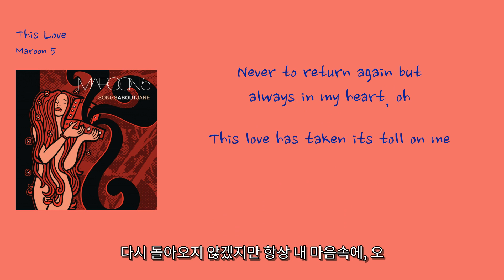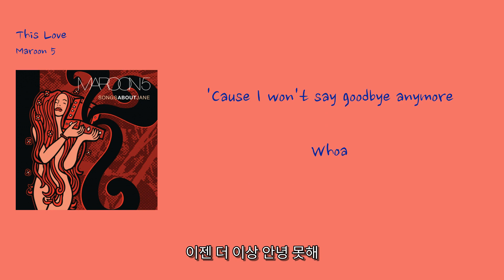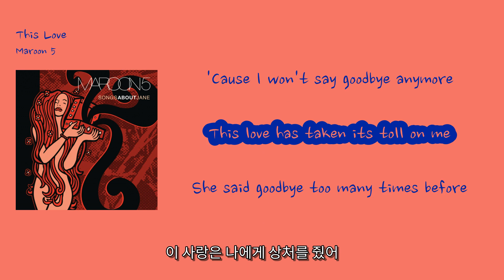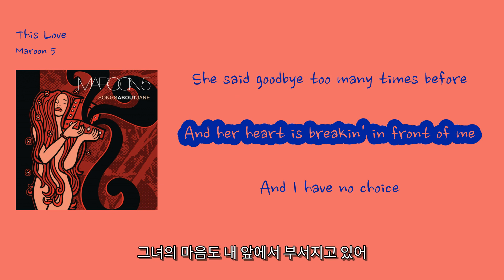[영어쌤이 가르쳐준 소프트한 인기팝] Maroon 5 - 'This Love'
00:20 I was so high, I did not recognize [나는 너무 높았어, 그녀 눈에 불꽃이 타오르는 걸 몰랐어]
00:23 The fire burning in her eyes [그녀 눈에 타오르는 불꽃]
00:26 The chaos that controlled my mind [내 마음을 지배한 혼돈]
00:30 Whispered goodbye as she got on a plane [그녀가 비행기에 타고 떠날 때 속삭였던 작별인사]
00:34 Never to return again but always in my heart, oh [다시 돌아오지 않겠지만 항상 내 마음속에, 오]
00:41 This love has taken its toll on me [이 사랑은 나에게 고통을 안겨줬어]
00:45 She said goodbye too many times before [그녀는 이전에 너무 많이 작별인사를 했어]
00:50 And her heart is breakin' in front of me [그리고 그녀의 마음은 내 앞에서 부서지고 있어]
00:55 And I have no choice [하지만 나는 선택의 여지가 없어]
00:57 'Cause I won't say goodbye anymore [이젠 더 이상 작별인사를 하지 않을 거야]
01:02 Whoa [우와]
01:04 Whoa [우와]
01:07 Whoa [우와]
01:11 I tried my best to feed her appetite [그녀의 욕구를 충족시키기 위해 최선을 다했어]
01:14 Keep her coming every night [그녀를 매일 밤 만나게 했어]
01:16 So hard to keep her satisfied, oh [하지만 그녀를 만족시키는 게 너무 어려웠어, 오]
01:20 Kept playing love like it was just a game [사랑을 게임처럼 다뤘어]
01:24 Pretending to feel the same [같은 느낌을 가지고 있다고 가장했지만]
01:26 Then turn around and leave again, but uh-oh [그리고 다시 돌아서 떠나버렸어, 그러나 우-오]
01:31 This love has taken its toll on me [이 사랑은 나에게 고통을 안겨줬어]
01:35 She said goodbye too many times before [그녀는 이전에 너무 많이 작별인사를 했어]
01:41 And her heart is breakin' in front of me [그리고 그녀의 마음은 내 앞에서 부서지고 있어]
01:45 And I have no choice [하지만 나는 선택의 여지가 없어]
01:48 'Cause I won't say goodbye anymore [이젠 더 이상 안녕 못해]
01:52 Whoa [우와]
01:55 Whoa [우와]
01:57 Whoa [우와]
02:01 I'll fix these broken things, repair your broken wings [부서진 것들을 고쳐줄게, 너의 부서진 날개도 수리해줄게]
02:06 And make sure everything's all right (it's all right, it's all right) [모든 게 괜찮아질 때까지 (괜찮아, 괜찮아)]
02:11 My pressure on your hips, I'm sinking my fingertips [네 엉덩이에 내 손길을 느껴, 손가락 끝이 파고들어가]
02:16 Every inch of you [너의 모든 부분을]
02:18 Because I know that's what you want me to do [그게 네가 원하는 거라는 걸 알아]
02:22 This love has taken its toll on me [이 사랑은 나에게 상처를 줬어]
02:26 She said goodbye too many times before [그녀는 이전에 너무 많이 안녕했어]
02:32 Her heart is breakin' in front of me [그녀의 마음이 내 앞에서 부서지고 있어]
02:36 And I have no choice [하지만 나는 선택의 여지가 없어]
02:38 'Cause I won't say goodbye anymore [이젠 더 이상 안녕 못해]
02:42 This love has taken its toll on me [이 사랑은 나에게 상처를 줬어]
02:46 She said goodbye too many times before [그녀는 이전에 너무 많이 안녕했어]
02:52 And my heart is breakin' in front of me [내 마음도 그녀 앞에서 부서지고 있어]
02:56 And she said goodbye too many times before [그리고 그녀는 이전에 너무 많이 안녕했어]
03:02 This love has taken its toll on me [이 사랑은 나에게 상처를 줬어]
03:06 She said goodbye too many times before [그녀는 이전에 너무 많이 안녕했어]
03:12 And her heart is breakin' in front of me [그녀의 마음도 내 앞에서 부서지고 있어]
03:16 And I have no choice [하지만 나는 선택의 여지가 없어]
03:18 'Cause I won't say goodbye anymore [이젠 더 이상 안녕 못해]